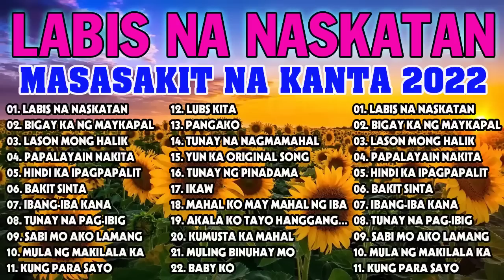LABIS NA NASAKTAN ~ Masakit Na Kanta Para Sa Mga Broken ~ Mga Kanta Na Tagos Sa Puso